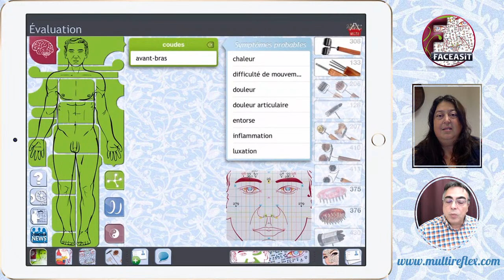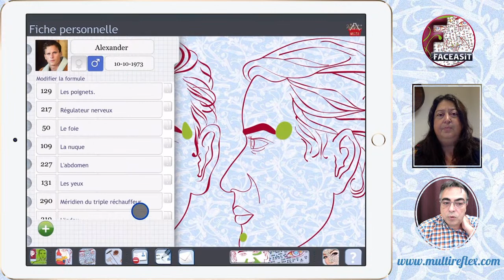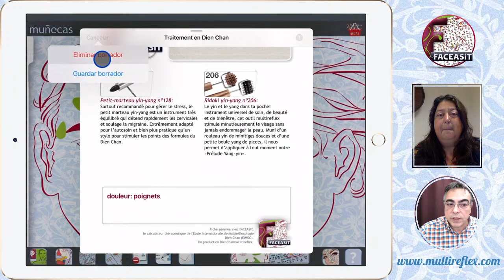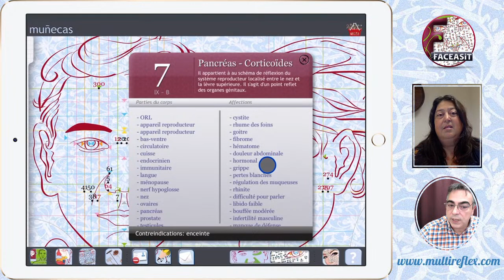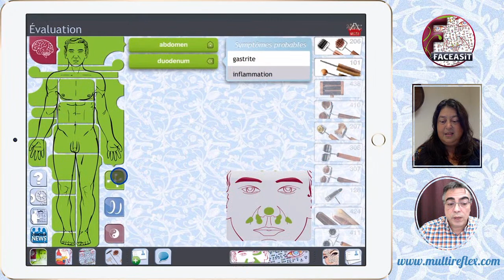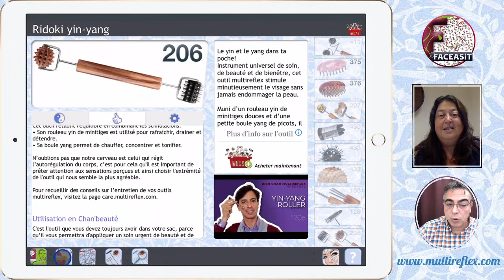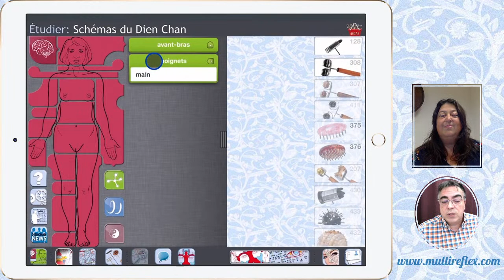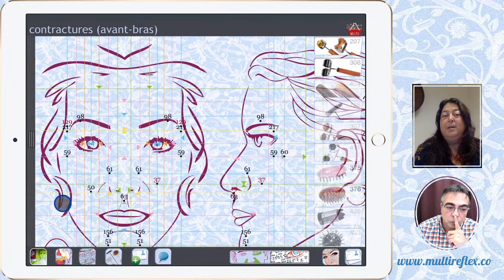DienChan❜pro programme expliqué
[Émission du 13 octobre 2020]
Hélène Alvanitakis et Patryck Aguilar-Cassarà reprennent leurs échanges et répondent aux questions reçues à propos de la formation en Dien Chan.

▶️ Pour sauter directement au début de la conversation 04:20 (et ainsi éviter l'attente de 4 minutes).

Durant cette émission nous allons voir ensemble le programme du deuxième module de formation appelé DienChan❜pro.

✔︎ Pour en savoir plus à propos du premier module de formation nommée DienChan❜reflex, ne rate pas la première émission.
✔︎ Le sommaire de toutes les émissions précédentes est en pas de cette description.

Pour vous inscrire, choisissez la ville et\ou la date du cours ou de l’atelier qui vous interpelle.

— Les 7 grosses erreurs à ne pas commettre en Dien Chan.

— Les nouvelles lignes de la carte du Dien Chan sont utilisées dans l’appli iPad nommée Faceasit:

— Les kits d'outils multireflex pour s’initier sont tous et certains sont accompagnés de fascicule super détaillé avec des formules de points·bqc très spécifiques.

pour consulter les curriculums des formateurs certifiés qui composent l’équipe pédagogique de l’École Internationale de Multiréflexologie - Dien Chan (EiMDC).

.:: Sommaire des émissions ::.
•▸ Nous développons ce qu’est un plan de soin en Dien Chan.

•▸ On t’explique ce qu’est le Chan❜beauté, cette incroyable méthode d’esthétique naturelle et bienêtre holistique que nous avons développée au sein de l’École Internationale de Multiréflexologie - Dien Chan (EiMDC).

•▸ Nous répondons aux questions concernant l’emploi du yin et du yang de façon pratique.

•▸ Nous parlons des schémas de réflexion et de nombreux thèmes abordés durant le cours.

•▸ Nous explorons ensemble le programme du deuxième module de formation appelé DienChan❜pro.

À très bientôt sur cet écran et dienchannement vôtre,
—Les Experts du Dien Chan —